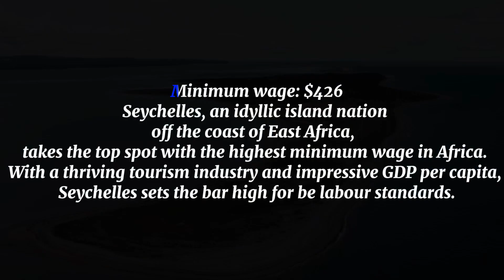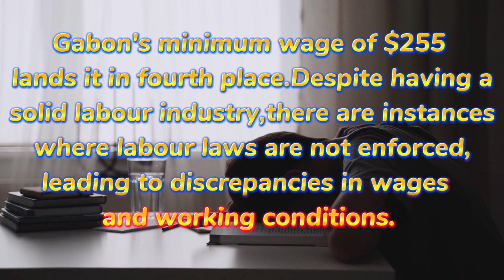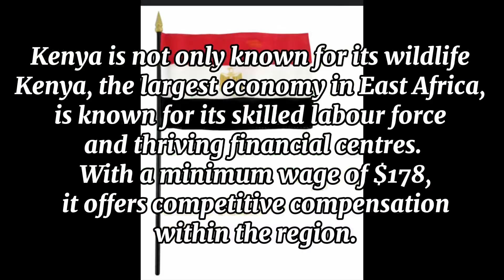BEST COUNTRIES IN 2024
YOU WOULD LIKE TO WORK IN THESE COUNTRIES IN AFRICA 2024 BECAUSE OF THEIR MINIMUM WAGES AND PROPER ECONOMIC MANAGEMENT @WODEMAYA @wodemayavlogs785 ​@Kofitv